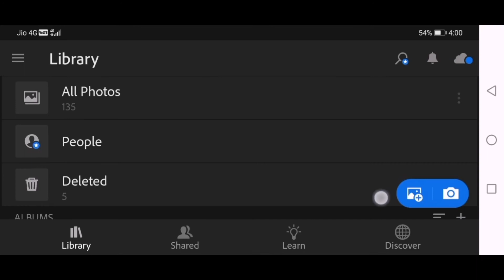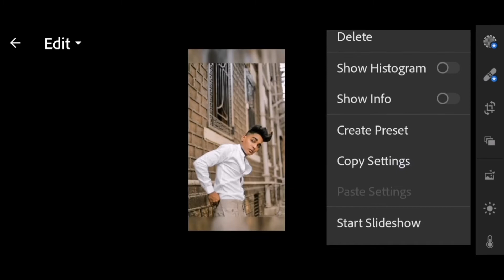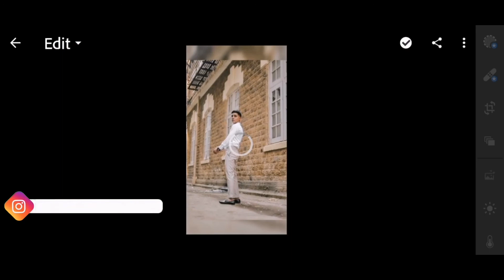Rohit zinjurke special photo editing in lightroom 2020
Rohit zinjurke
Rohit zinjurke photo editing
Rohit zinjurke tik tok status
Rohit zinjurke tik tok
Rohit photo
How to edit photos like Rohit zinjurke
Rohit photo edit
Rohit zinjurke photo photo editing
lr editing pc
Rohit edit
Rohit zinjurke video editing
Rohit 09 photo editing
Rohit zinjurke photoshoot
Lightroom presets
Photo editing background
Rohit zinjurke Vlog
Tushar silawat tik tok
Tushar silawat
Tushar silawat photo editing
Tushar silawat new tik tok
Tushar silawat diwali video
Tushar silawat tik tok videos
Tushar silawat diwali
Tushar silawat photo
Tushar silawat new video
Rohit photo editing
Rohit zinjurke photo editing 2020
Rohit zinjurke lightroom presets
Rohit zinjurke
Sahil Burkhe
Lightroom photo editing
Rohit zinjurke photo presets
Rohit zinjurke editing
Rohit zinjurke presets
Rohit zinjurke mobile lightroom
Tushar silawat lightroom presets
Rohit editing
 photo editing Rohit
Rohit zinjurke photo
Photo editing
Sahil Burkhe editing
lr new editing 2020 presets
Lightroom Editing
Srk all dialogue
Rohit lightroom Editing
The Sahil Burkhe
Rohit edit
Sahil Burkhe presets
Photo photo
Rohit zinjurke pic editing
Tik tok editing
Rohit zinjurke
Rohit photo editing
Rohit zinjurke photo editing presets
Rohit photo
Rohit zinjurke editing
Rohit zinjurke photoshoot
Sahil Burkhe
Snapseed new tricks photo editing
Jigar vandarvala
Sahil Burkhe preset
How to edit video like Rohit zinjurke
Instagram stylish bio
Lightroom presets
Lr
Photo editing like Rohit zinjurke
Rohit 09 photo editing presets
Rohit zinjurke photo
Rohit zinjurke photo editing background
Rohit zinjurke presets
Rohit zinjurke presets